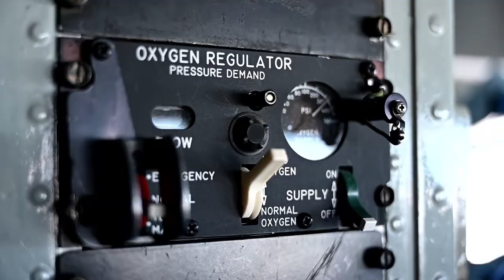KC-135 “Stratotanker” Aircraft Aerial Refueling the F-16 “Falcon”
Fueling the Falcon
CORAOPOLIS, PA, UNITED STATES
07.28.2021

BRoll footage of an Air Force F-16 “Falcon” aircraft, assigned to the 115th Fighter Wing, Wisconsin Air National Guard, follows a KC-135 “Stratotanker” aircraft, assigned to the 171st Air Refueling Wing, Pennsylvania Air National Guard, to perform a routine aerial refueling training mission on July 28, 2021, near St. Louis, Missouri. (U.S. Air National Guard video by Tech. Sgt. Bryan Hoover)

Film Credits: Video by Tech. Sgt. Bryan Hoover
171st Air Refueling Wing

ANG
AR
171 ARW
115 FW